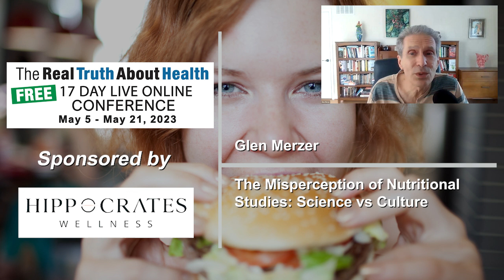The Misperception of Nutritional Studies: Science vs Culture - Glen Merzer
Glen Merzer addresses the controversial portrayals of nutritional studies and their implications. He delves into the biases in studies funded by major food industries and how the cultural narrative often trumps scientific evidence, especially when it comes to meat consumption. Merzer also highlights the pitfalls of relying on studies that use inappropriate metrics or don't focus on clear health outcomes, emphasizing the need for research that genuinely evaluates the health impacts of our dietary choices.

00:00 Toxins in Animal Foods
00:34 Controversial Nutritional Studies
02:10 Misrepresentation of Dietary Studies
03:39 Inaccuracy in Nutritional Studies
05:21 Proper Research Design for Dietary Studies
07:40 Skepticism on Current Research Practices
08:40 Critique of Red Meat Papers